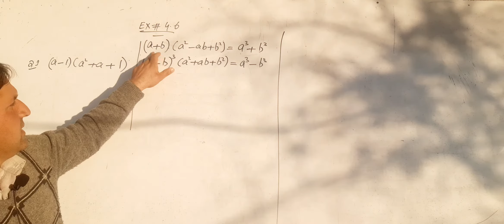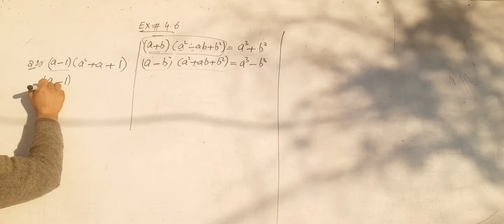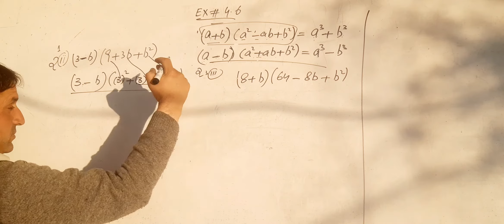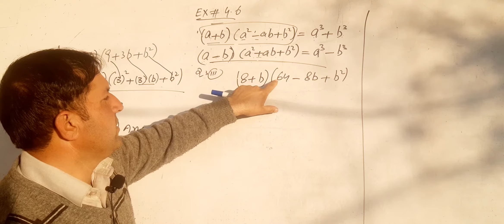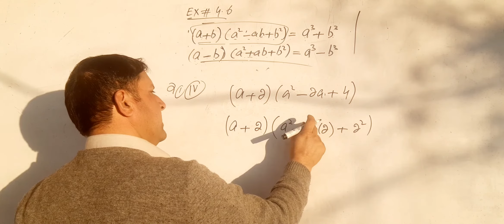Mathematics class 9th Exercise #4.6 question no# 01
Mathematics cl1ass 9th
Exercise #4.6 question no# 1 kpk textbook  in pushto
by khan zada  sst(math/ physics)  science with khan